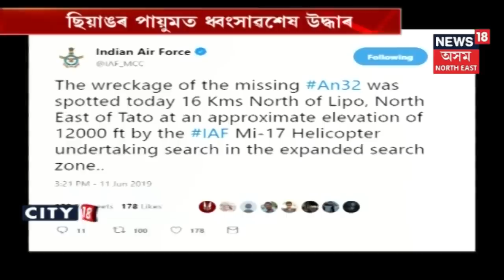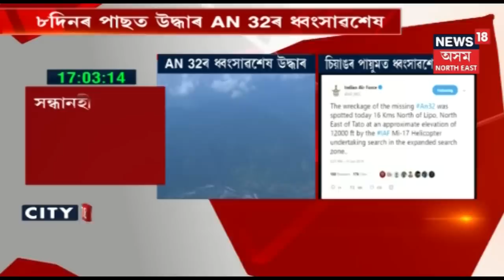News Of The Hour | 11th June, 2019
Watch news of the hour.